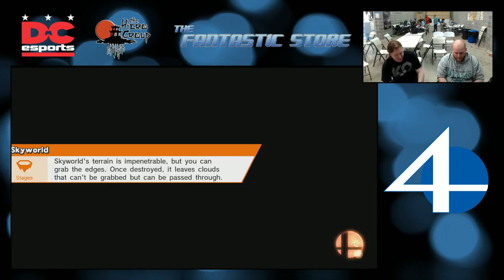Fantastic Weekly #11 - LS - DCe | Average Joe  vs. Zephyr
The Fantastic Smash 4 Weekly
July 20, 2016
Chantilly, VA

to check out the action live on Wednesday nights at approximately 7:30PM! Follow the channel in order to get emails when the channel goes live.

for announcements about future events and news.